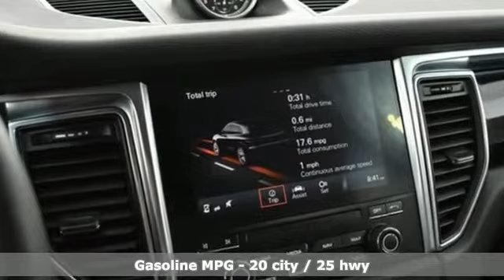Used 2017 Porsche Macan Atlanta Alpharetta, GA P31734 - SOLD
Year: 2017
Make: Porsche
Model: Macan
Trim: Base
Engine: 2.0L I4
Transmission: 7-Speed Porsche Doppelkupplung (PDK)
Color: Gray
Interior: Black
Mileage: 44243
Stock #: P31734
VIN: WP1AA2A52HLB00472
CARFAX One-Owner. Clean CARFAX. Certified. Volcano 2017 Porsche Macan brbrAuto-Dimming Mirrors i.c.w. Driver Memory PackagebrBOSEA® Surround Sound SystembrLane Change Assist (LCA)brNavigation Module for Porsche Communication Management (PCM)brPorsche Connect PlusbrPorsche Dynamic Light System (PDLS)brPower Seats (14-way) with Memory PackagebrPremium Package PlusbrSteering Wheel HeatingbrTrailer Hitch without Tow BallbrbrPorsche Certified Warranty good for 2 additional years starting at the expiration of the original 4 year/50k mile manufacturer's warranty. This Porsche's original factory warranty started on 08/31/2016. Enjoy peace of mind and compelling finance offers when purchased with the Porsche Approved Certified Warranty.brbrWe look forward to hearing from you. Advertised price includes $599 Dealer Service Fee.brbrPorsche Approved Certified Pre-Owned Details:brbr * 2 year/Unlimited miles beginning after new car warranty expires or from certified purchase date. Includes Trip Interruption reimbursementbr * 111 Point Inspectionbr * Roadside Assistancebr * Transferable Warranty (between private parties)br * Warranty Deductible: $0brbrAwards:br * JD Power Initial Quality Study (IQS) * 2017 KBB.com Best Resale Value Awards * 2017 KBB.com 10 Most Fun SUVs * 2017 KBB.com Brand Image Awards * 2017 KBB.com 10 Most Awarded BrandsbrbrbrReviews:br * Quick acceleration regardless of engine choice; most athletic and engaging to drive SUV in its segment; surprisingly comfortable and composed ride; excellent interior quality makes the cabin feel a step above its competitors; long list of options means you can customize every last detail to your liking. Source: Edmunds

Address:
4006 Carver Drive